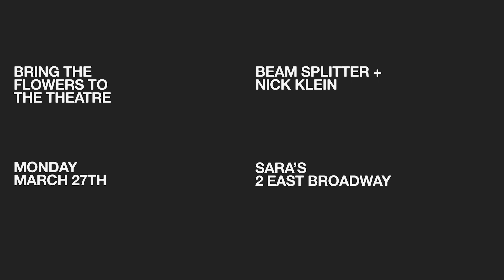BRING THE FLOWERS TO THE THEATRE : BEAM SPLITTER + NICK KLEIN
BEAM SPLITTER and Nick Klein collaborate for the first time for Nick Klein's Bring The Flowers To The Theatre" at SARA'S. Beam Splitter performed solo a few days prior with Julia Santoli and Mankind, coming back for Audrey Chen's lecture and demonstration in conjunction with this collaboration